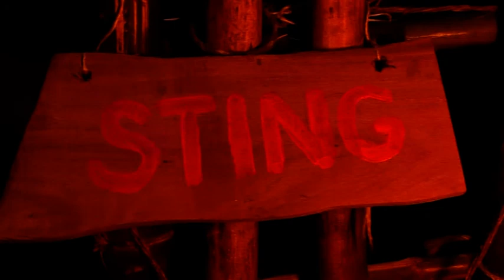Escape From Scorpion Island - Full Episode 🦂| Season 3, Episode 26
Today the teams take on the Double Jeopardy round of Don't Look Down. This challenge is set aboard a mysterious pirate ship - the Shattered Skull! Two team mates must climb the terrifying rigging and then edge their way across parallel steel cables strung high above the deck. This time the teams will have to let go with one hand to hang a number of skulls from the rigging!

There will be full-on action, high drama, explosions, utter jubilation – and the odd argument: plus the winning teams will go through to face Double Jeopardy.